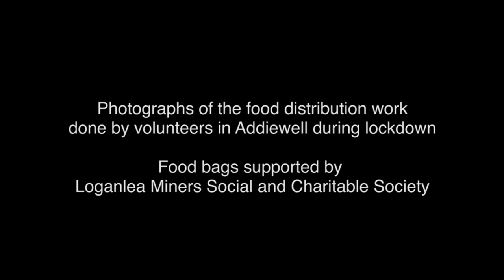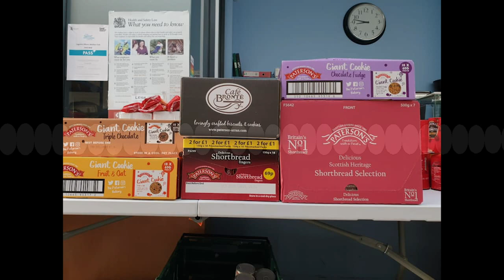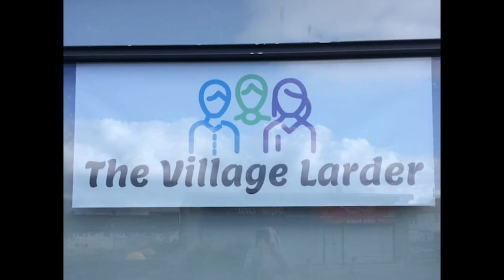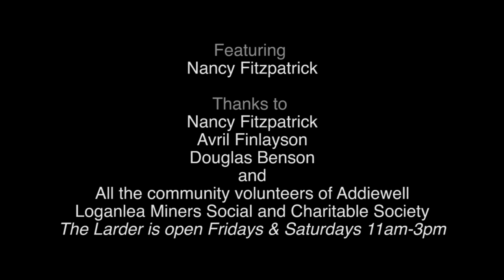CRT Film of Action: Addiewell & Loganlea Miners Social and Charitable Society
Addiewell resident Nancy Fitzpatrick shares her experiences of lockdown so far with Loganlea Miners Social and Charitable Society supporting community volunteers in Addiewell making deliveries of fresh fruit, veg and groceries to Nancy and others across the community.

To find out more information about Addiewell & Loganlea Community Group and the work they do, please